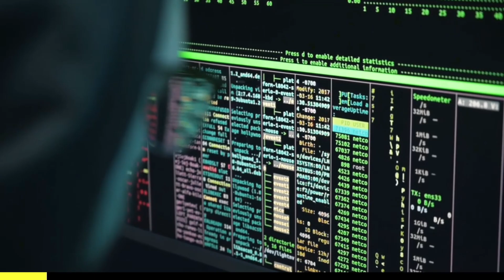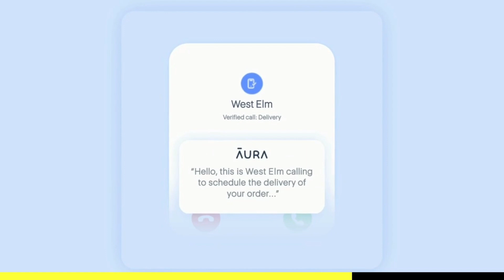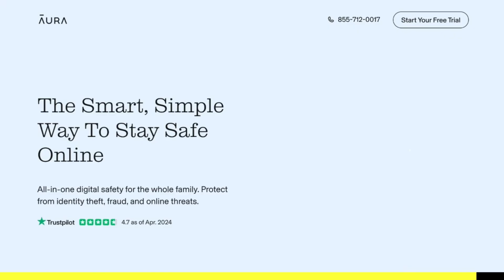"Society Wants You to be SICK" | Wim Hof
Wim Hof, also known as "The Iceman," is a Dutch extreme athlete renowned for his ability to withstand freezing temperatures. He developed the Wim Hof Method, a combination of breathing exercises, cold exposure, and meditation, which he claims can boost the immune system, increase energy levels, and improve mental health. Hof has set numerous world records, including swimming under ice and running a half marathon barefoot in the Arctic. His methods have garnered scientific interest and a global following, as many seek to unlock their full physical and mental potential through his teachings.